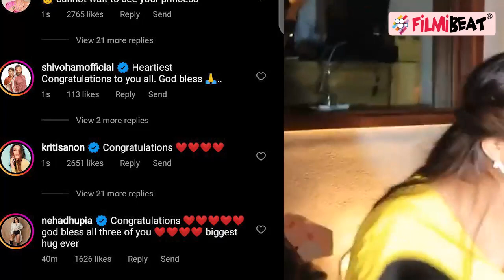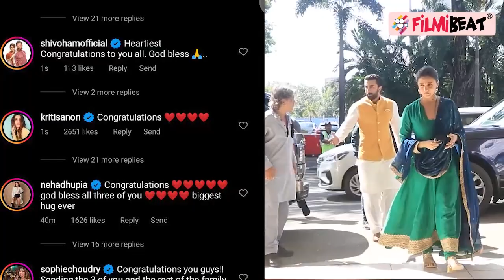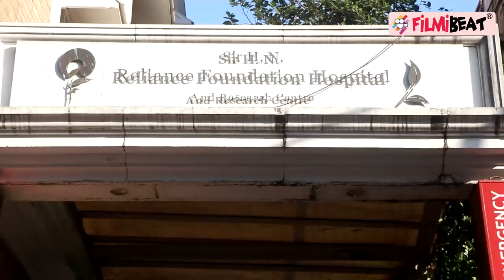Alia Bhatt को Baby Girl के लिए Sonam, Madhuri, Mouni समेत इन celebrities ने दी बधाई! FilmiBeat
Sonam, Madhuri, Mouni & other celebrities wish Alia Bhatt for her Baby Girl. Akshay Kumar, Kapil Sharma, Shweta Bachchan,Kriti sanon wish Alia Bhatt. Recently,  Alia Bhatt confirms that she delivered a Baby Girl, Instagram Post Viral. Bollywood actors Alia Bhatt and Ranbir Kapoor, who were seen in the blockbuster Brahmastra,  have welcomed their first child. The couple had made the announcement, back in June 2022, that they were entering a new phase in their lives and were expecting their first kid. Now, the couple has become parents to a newborn baby girl. Watch video to know more